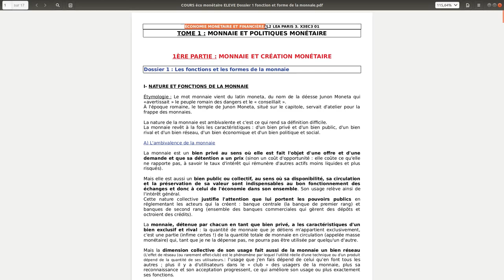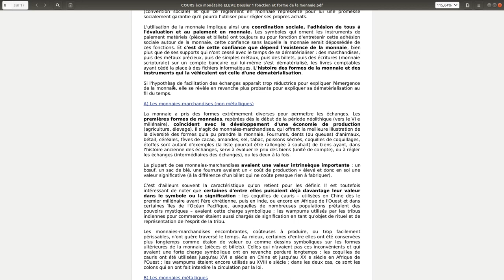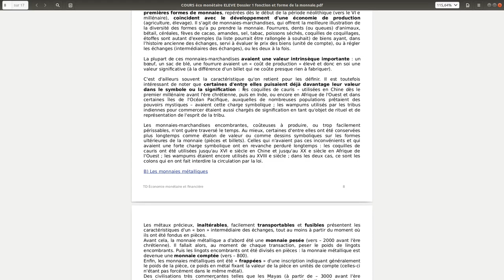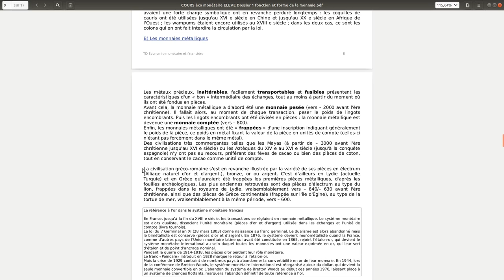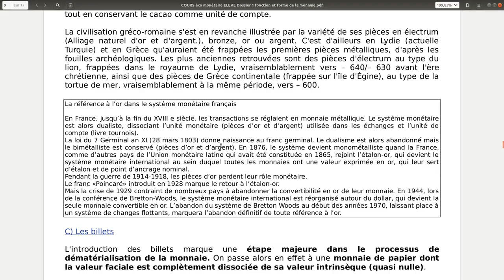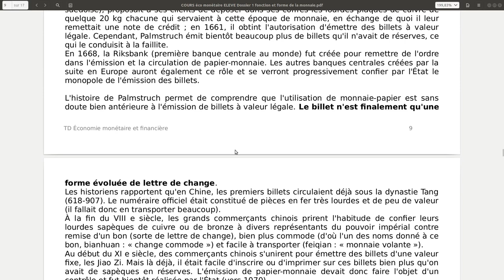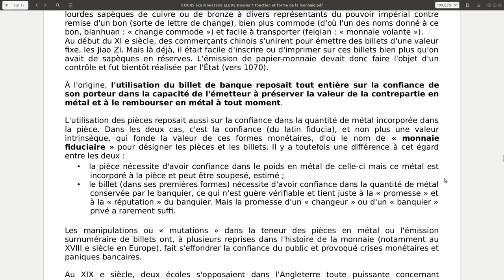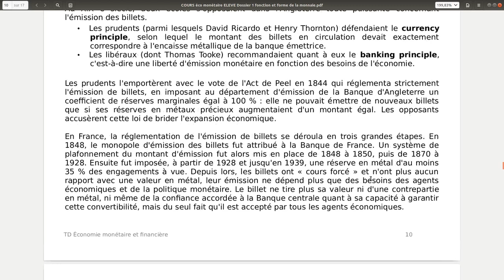TD éco monétaire P3 L2 LEA: Dossier 1 vidéo 1/2: II A, B, C Les formes de la monnaie.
Suite du TD d'économie monétaire de L2 LEA à Paris 3:
II- FORMES DE LA MONNAIE ET INSTRUMENTS DE PAIEMENT
A) Les monnaies-marchandises (non métalliques)
B) Les monnaies métalliques
C) Les billets